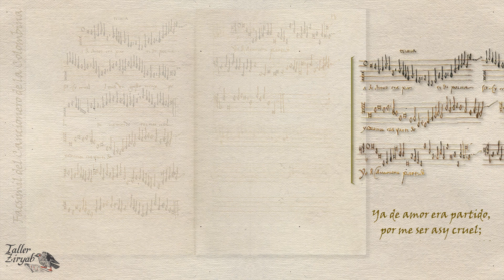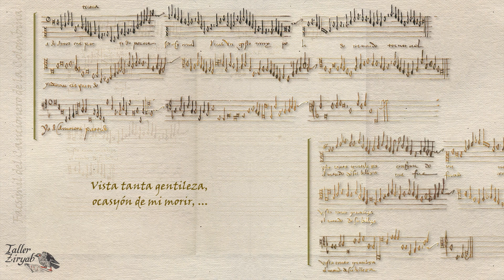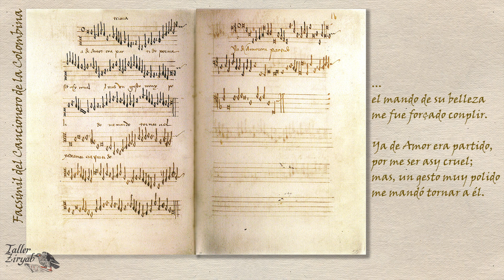03 Juan de Triana 17 YA DE AMOR ERA PARTIDO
17/ YA DE AMOR ERA PARTIDO
(villancico a tres voces)

Soprano.

Corneto
flauta de pico bajo, en fa

Se trata de un villancico con las mismas características musicales que los dos anteriores. Algunos pasajes imitativos (por ejemplo en la segunda frase y al entrar en la cadencia final del estribillo) amenizan este villancico cuyo esquema y estilo cortesano son muy típicos de Triana. Las dos cuartetas del poema coinciden con las secciones musicales del modo que ya conocemos: la segunda cuarteta corresponde a la copla repetida.

Texto:

Ya de Amor era partido,
por me ser asy cruel;
mas, un gesto muy polido
me mandó tornar a él.

Vista tanta gentilesa,
ocasyón de mi morir,
el mando de su belleza
me fue forçado conplir.

Intérpretes de Taller Ziryab:

Anne Perret... mezzo-soprano
Carlos Soto... tenor
Jean-Pierre Canihac... corneto, pandero
José Enrique Ruiz... barítono
José Manuel Acebes... flautas de pico, orlos, chirimía
Lucas Pérez... bajo, atabales, pandereta, mirlitón
Mª del Mar Amat... soprano, cascabeles, crótalos
Mª Isabel Osuna... viola da gamba, pandereta, crótalos
Montserrat Gallardo... arpa diatónica
Ramón Peñaranda... tenor, sacabuche, flautas de pico, orlos
Rodrigo de Zayas... laúd, vihuelas, pandero

Walter Slosse... Ingeniero de sonido (asistido por... David Parejo-Bravo)

Director... Rodrigo de Zayas

Grabado en el Real Monasterio de San Clemente de Sevilla. 1987

Diseño, edición y realización de este vídeo... José Manuel Acebes Ruiz./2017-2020©